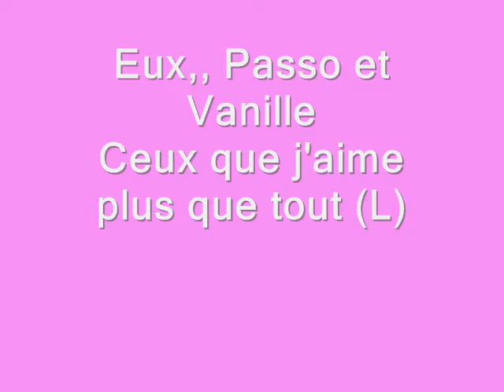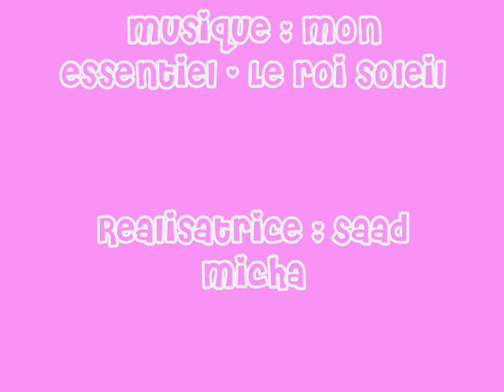Mes amouuuuuuurs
Passo, Vanille et Moi :D
Eux plus que tout (L)